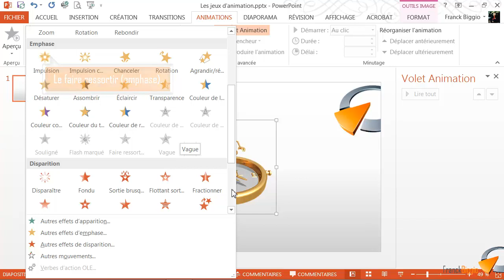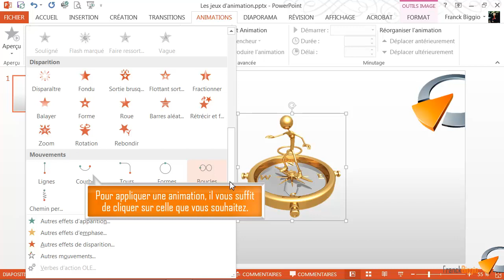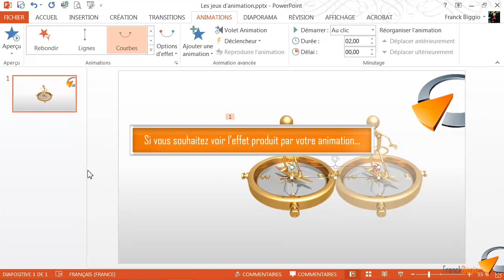Les jeux d'animation - Formation Powerpoint Marseille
Tutoriel vidéo sur la fonctionnalité de Powerpoint  Les jeux d'animation, issu de la formation Powerpoint de Optivalys Formations à Marseille.